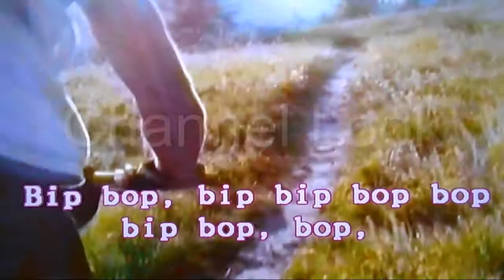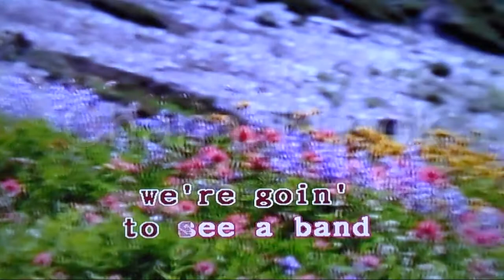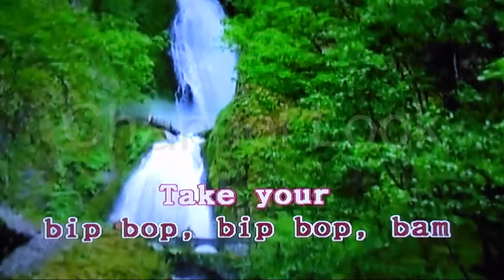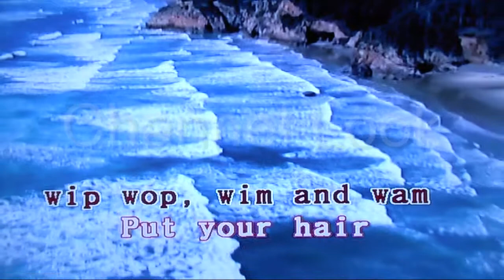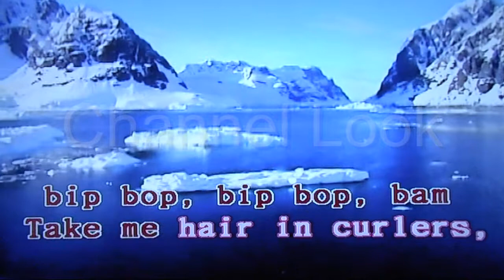Bip Bop - wings - Karaoke - Look Channel